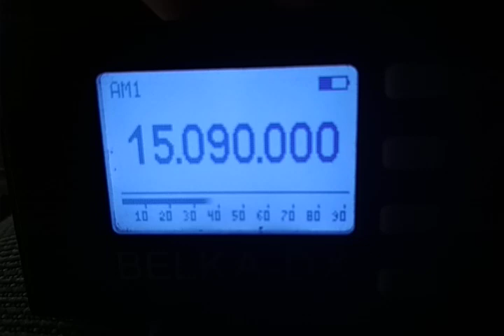Radio Liberty pushtu service via Kuwait 21.08.2022 13.41 15090